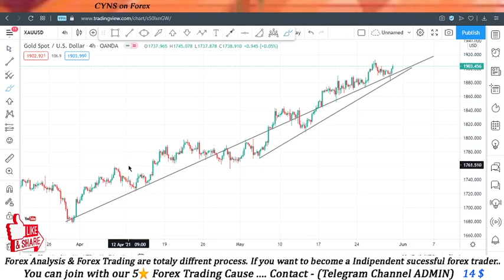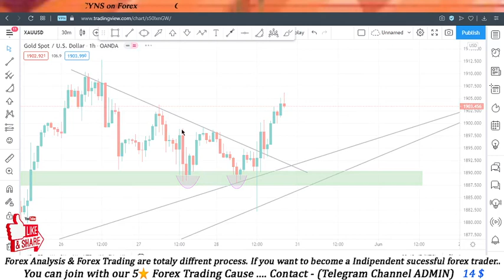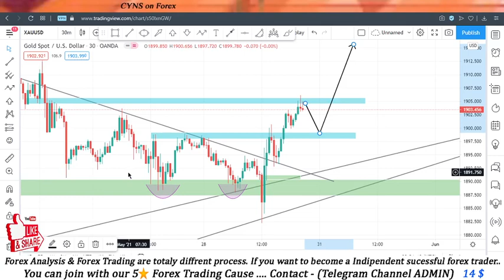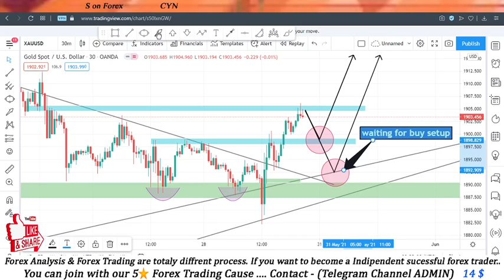Gold Weekly Forex Forecast | XAUUSD Analysis & Forecast for May 30, 2021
Hello traders!
This video is about - Gold - Analysis And Ideas-Today
Gold Weekly Forex Forecast | XAUUSD Analysis & Forecast May 30, 2021

    ✅- Technical analysis on Gold chart May 30, 2021
    ✅- What is the next Opportunity on Gold